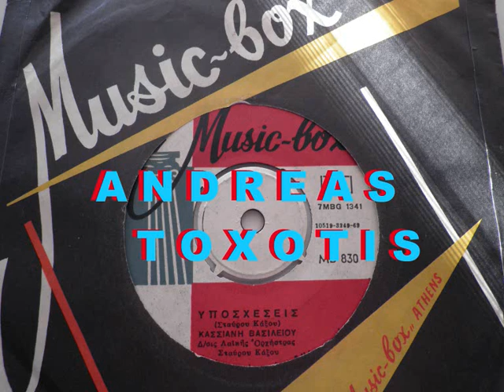ΥΠΟΣΧΕΣΕΙΣ - ΚΑΣΣΙΑΝΗ ΒΑΣΙΛΕΙΟΥ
ΚΑΣΣΙΑΝΗ ΒΑΣΙΛΕΙΟΥ--ΥΠΟΣΧΕΣΕΙΣ  (ANDREAS TOXOTIS)